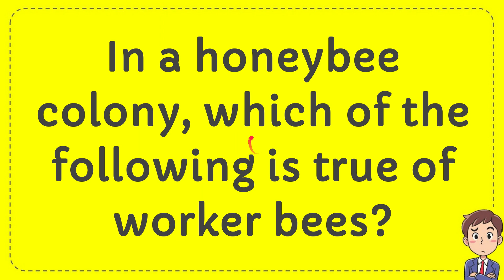In a honeybee colony, which of the following is true of worker bees?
In a honeybee colony, which of the following is true of worker bees? NEW VIDEO#